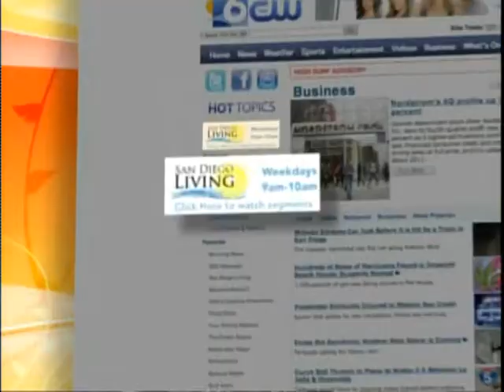jv on tv talkin' cons